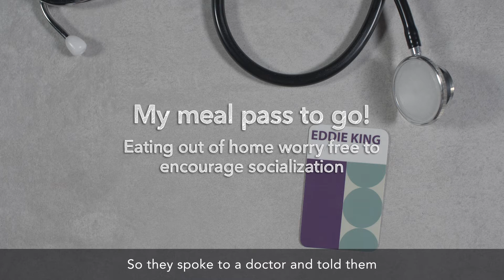Visions for future cities and homes "My meal pass to go!"-Hitachi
Eating out of home worry free to encourage socialization.